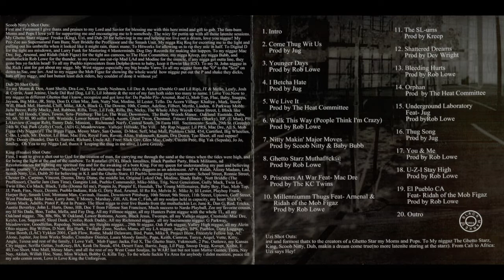Ghetto Starz - Come Thug Wit Us 639 Hz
Album : SL-ums
Year: 2001
Location: Pittsburg, CA
Frequency: 639 Hz